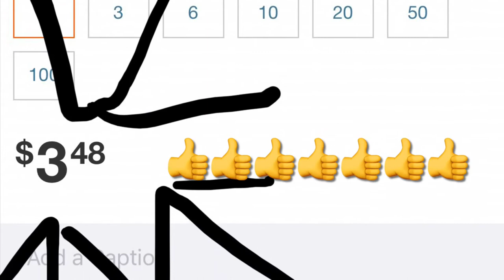Under $5 alternative drift sock...DIY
Whether it’s drifting on a lake or trying to stay straight on the river!! U don’t have to spend $20-$50 or more for the expensive drift socks! Music provided from uppbeat.